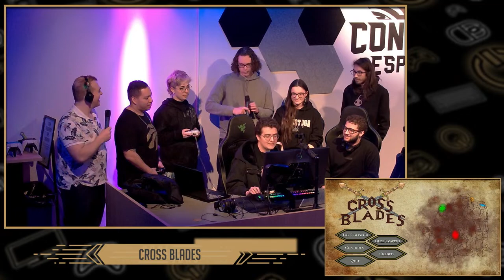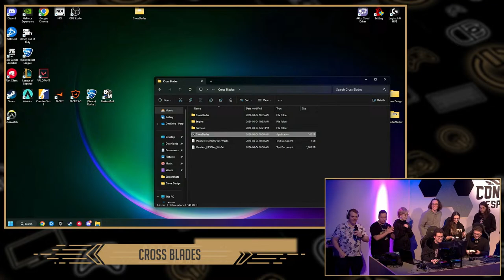Conestoga College - Game Development 2024 - Capstone Showcase